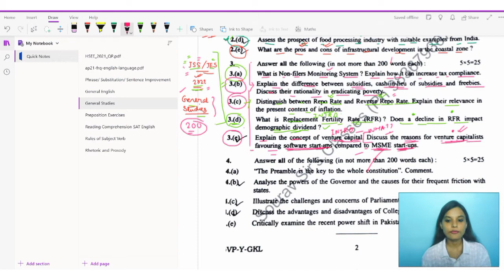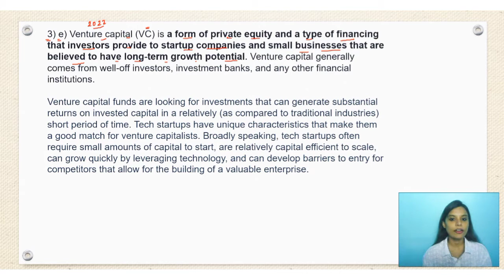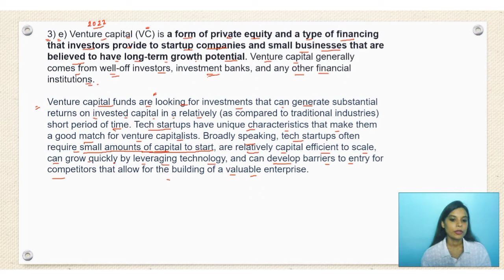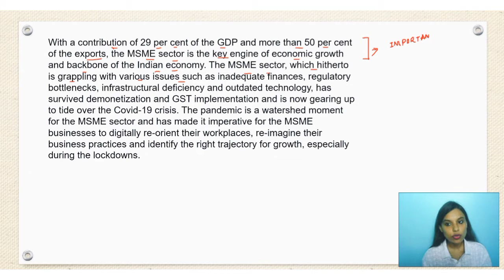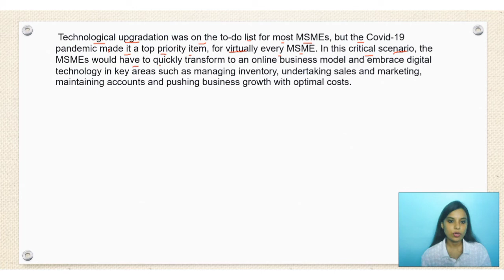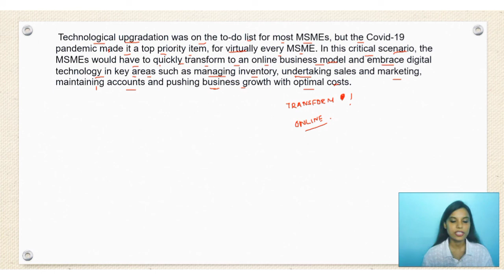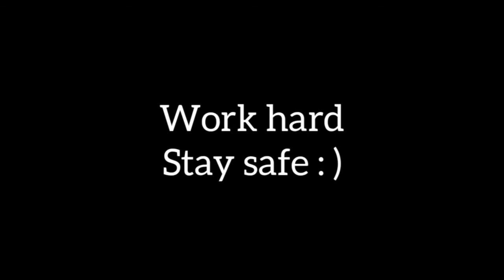ISS IES General Studies 2022 3 e. ISS /IES GENERAL STUDIES 2022 SOLUTIONS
ISS /IES GENERAL STUDIES 2022 SOLUTIONS